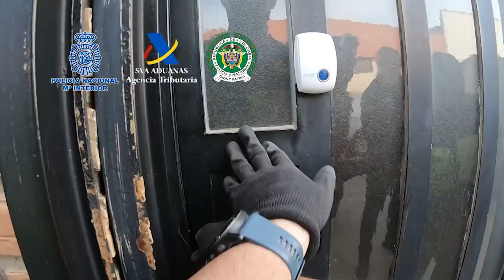Intervenidos más de 1.200 kilos de cocaína ocultos en tres contenedores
Imágenes de la Policía Nacional que ha intervenido más de 1.200 kilos de cocaína ocultos en tres contenedores marítimos procedentes de Sudamérica.